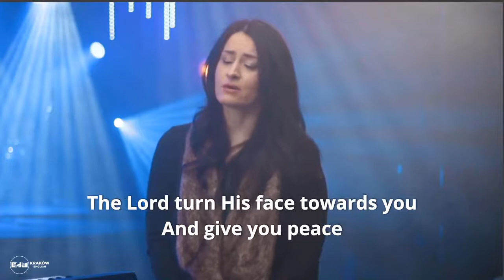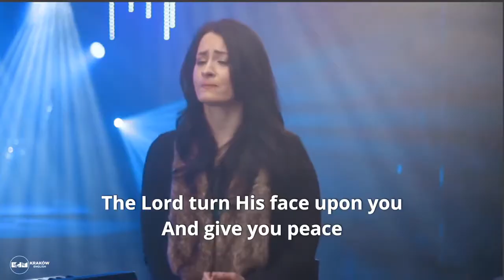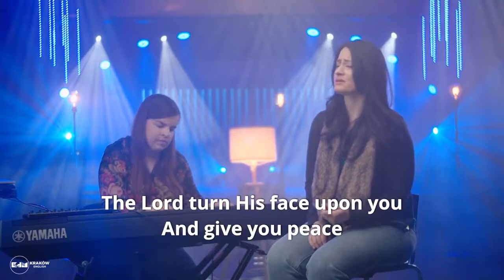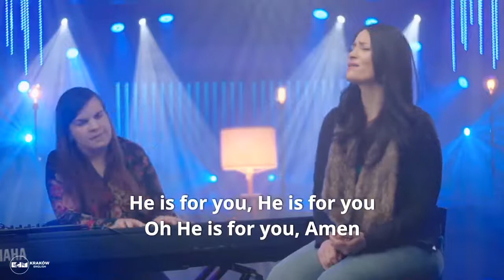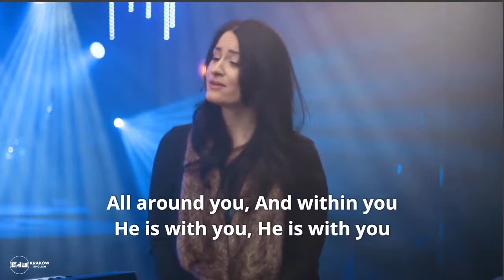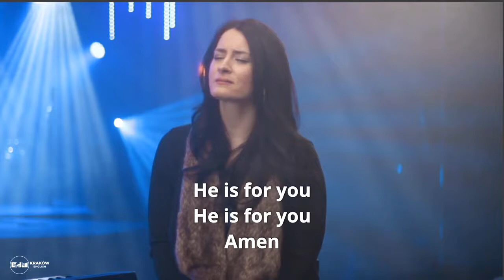KDM English - Easter Service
Join us as we celebrate Easter weekend with our Thursday service.

If you would like more information about KDM English, you can find us